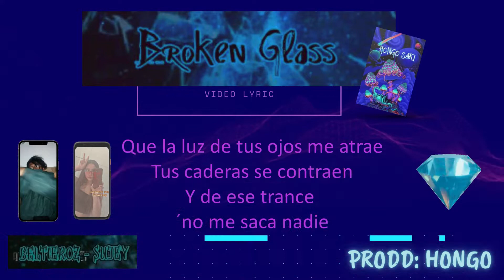BrokeN GlasS - BelTieroZ x SujeY (VIDEO LYRIC)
BrokeN GlasS  Bel x SujeY (VIDEO LYRIC)

Cuenta la historia de un amor quebrado , asi como un cristal quebrado que ya no se puede pegar con nada :(

LETRA
Quiero volar contigo aunque sea un momento, pero cada vez que lo intento..
No, no puedo

Estaba pensando en dejarme, estaba pensando en rogarle ella sabe amarme
Y sabe cómo matarme
Triste irse sin despedirse. antes de irse. Suele herirme
Siempre te confundo con arte, sueles estar en todas partes
Y aunque quiera llegar temprano, siempre llego tarde
Tus ojos me hacen hake lo que ocasionas es impresionante
De tu amor me impregnaste x que eres arte

Que es lo que paso
Como es que lo digo
Que mi amor estará sobre todo...

Eres todo lo que yo siempre eh querido y a pesar de eso siempre estás conmigo.

Solo quiero amarte, tomar tu mano y nunca soltarte
Déjame acariciarte y besarte

Que no ay oscuridad en cada te amo nuestro
Que el tiempo no sea algo inconcreto

Quiero vivir contigo a pesar de todo esto, eres toda la verdad no miento.

No, no puedo

Perdón x no saber amarte mi mente está en otra parte
Espero que no sea tarde para mi eres importante
Que la luz de tus ojos me atrae
Tus caderas se contraen
Y de ese trance no me saca nadie
Que sigo mirando y se
Te mereces todo el respet
Que no quieres que lance esa shet
Y aquí sigo sin obedecer
Que no te quiero perder
Pero ya es tarde para ver mami
Ya es tarde para mi mai

Siempre es tarde para volver
Decías amarme y todo fue al revés, como quieres que pueda comprender si tu amor solo fue de ayer
Gracias x todo sé que no hay nada que hacer sé que no querrás volver
"Me mata el dolor, pero debes entender.
Que lo nuestro ya no puede ser"
Me siento confundida te entregue todo de mi vida, nunca mostrabas interés ni alegría, como quieres que siga si para ti todo fue mentira
No, no puedo